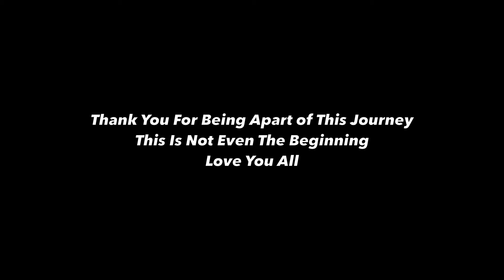WE HIT 100 SUBSCRIBERS!!!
Thank you to every single one of you